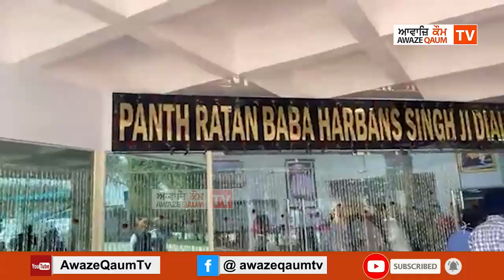ਧੰਨ ਧੰਨ ਸਾਹਿਬ ਸ੍ਰੀ ਗੁਰੂ ਹਰਿਕ੍ਰਿਸ਼ਨ ਸਾਹਿਬ ਜੀ, ਦੇ ਨਾਂਅ ਉੱਪਰ ਉਸਾਰੇ ਗੲੇ ਹਸਪਤਾਲ ਦਾ ਹੋਇਆ ੳੁਦਘਾਟਨ